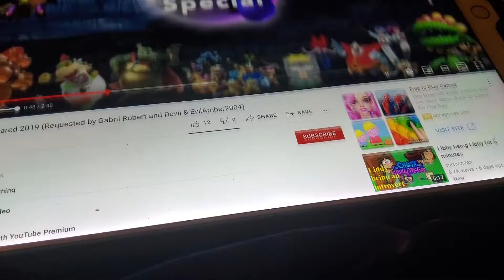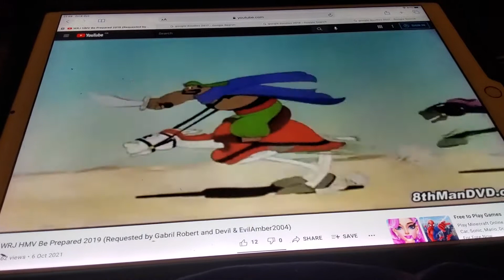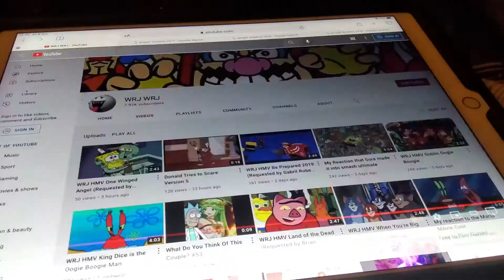WRJ HMV Reaction: Be Prepared (2019)